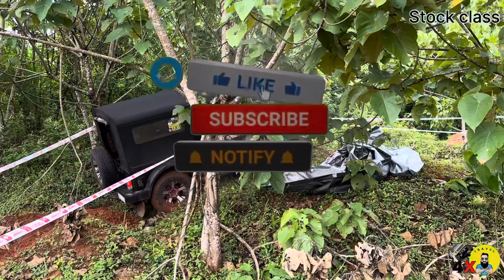KL10 OFFROAD CLUB INTER CLUB CHALLENGE STOCK CLASS PART-1